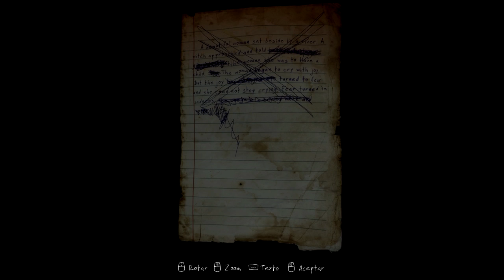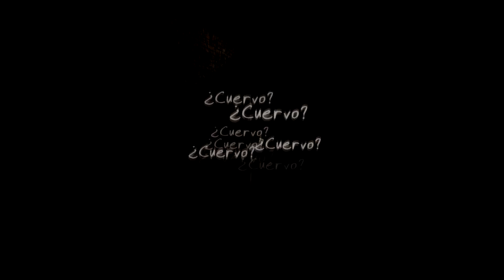AQUI MUERE HASTA EL APUNTADOR! - The Vanishing of Ethan Carter (parte 3)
Otro asesinato mas que tenemos que resolver y que nos acerca poco a poco al final de este increíble juego!